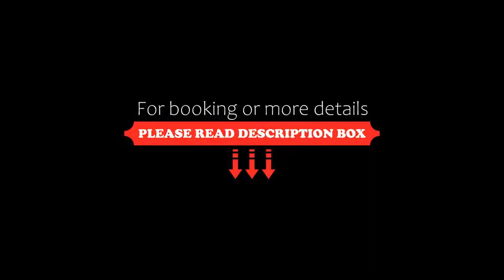Design Hotel Sophie´s, Norderney, Germany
About Property:
Featuring a shared lounge, Design Hotel Sophie´s is set in Norderney in the Norderney region, 550 m from Norderney-Westrand and 700 m from Norderney-Nordstrand. This 4-star hotel offers a tour desk. The hotel features family rooms.
At the hotel, every room includes a desk, a flat-screen TV, a private bathroom, bed linen and towels. All rooms are equipped with a safety deposit box and free WiFi, while certain rooms will provide you with a sea view. The units in Design ...
Property Type: Hotel
Address: 10 Halemstraße, 26548 Norderney, Germany
Searching For
1. Design Hotel Sophie´s - Norderney - Germany
2. Design Hotel Sophie´s - Norderney - Germany Address
3. Design Hotel Sophie´s - Norderney - Germany Rooms
4. Design Hotel Sophie´s - Norderney - Germany Amenities
5. Design Hotel Sophie´s - Norderney - Germany Offers and Deals
Audio Credit:
Track Title: Blank Slate
Artist: VYEN